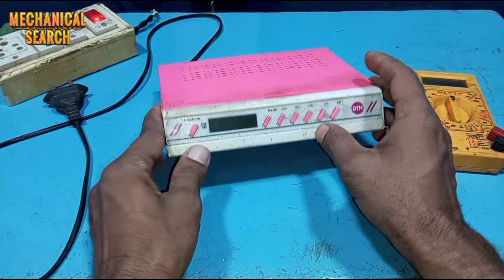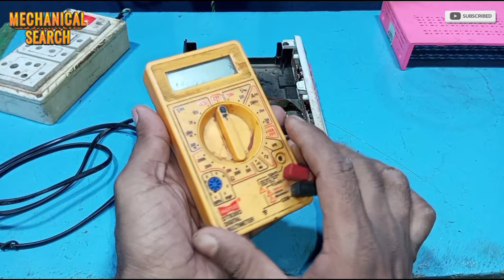Set Top Box चालू नहीं हो रहा हैं | free dish setup box repair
To dosto is video me mai aap logon bataaya hai ki agar aapka free dish set top box chalu nahi ho raha hai to aap usko thik kaise kar sakte hai
to doston aapko yah video achha lage to like jarur kijiyega aur agar aapko electrical avam electronics se jude har tarah ke Repairingq video ke sath sath dainik jiwan me upyog
kiye janek wale har chhoti se chhoti chijon ke repair ke bare

Your queries-
Set top box chalu nahi ho raha hai
Set top box repair
Free dish set top box repair
Setup box me light nahi aa raha hai
Dth power supply repair hindi
Dd free dish power supply repairing
Power supply repair
Dth supply repair
Setup box repairing
Free setup box repair
Dth repair
How to repair set top box
How to fix free dish set top box
How to repair dth receiver
Dth me light nahi aa raha hai
Free dish me light nahi aa raha hai
Set top box no powering on
Set top box no power problem
Setup box